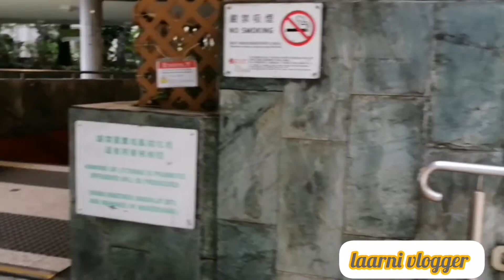Sharing the Beautiful View at CHATER GARDEN